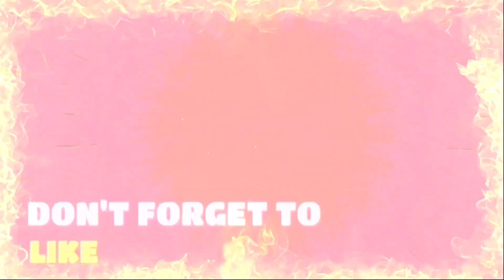🤯DOMINATION OVER OPPONENT FC Barcelona vs Al Nassr Penalty Shootout Event Efootball 24 HD গেমপ্লে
🕛 VIDEO'S TIMESTAMP:

00:00 - DOMINANTION OVER OPPONENT [PENALTY SHOOTOUT]
03:23 - OUTRO

▪Video's Summary: In this video, I will show you a Penalty Shootout in Efootball 24 With FC Barcelona, how they did Dominante the opponent & Acquired the Victory for them.

■Discord Server: Loading.

▪Ignore Video's Keywords:

Pes
Pes 2024
Efootball
Efootball 24
Efootball 2024
Efootball 24 Best GK Save
Efootball 24 Greatest Display of Penalty Save
Efootball 24 Penalty Shootout Domination over Opponent
Penalty Shootout Thrilling Comeback Victory Efootball 24
Efootball 24 GK Thrilling Comeback Victory in Penalty Shootout
Efootball 24 GK Best Penalty Save
Ex & Present Barca Combined Squad Match In Higher Division Efootball 24
Old & New Barca Players Combined Squad Gameplay
Barca Old & New Players Combined XI Match
Dream Reunion
Barca Old & Present Players Combined XI
Barca Reunion Mixed XI Match in Efootball
Barca Ex & Present Players Squad Gameplay Efootball
Barca Old & New Players Best Trio for Quick Counter
Barca Best Trio Efootball 24
Efootball 24 Best Attacking Trio
Division 1 Gameplay Efootball 24
Efootball 24 Best Attacking Trio for Division 1
Efootball 24 MRN Best Attacking Trio
MRN Best Trio of the Decade
MRN Deadly Trio
MRM Deadly Trio
MRN Deadly Trio of Efootball 24
Dream Trio Squad Build in Efootball 24
Efootball 24 Barcelona Squad Review
FC Barcelona Club Pack Review Efootball 24
MRN TRIO XI Penalty Shootout in Efootball 24
MRN TRIO Match in Higher Division
MRN DREAM TRIO Gameplay in Efootball 24
MRN TRIO OF THE DECADE Gameplay in Efootball 24
2015 Big Time Messi Review Efootball 24
2022 Big Time Messi Review Efootball 24
Prime Messi
Prime Ronaldo
Oblak Save Efootball 24
FC Barcelona Ter Stegan Review
Oblak Efootball 24 Review
Messi Goal Efootball 24
Mbappe Goal Efootball 24
Best Cf in Efootball 24
Barcelona Ex & Old Players Combined Squad Build Efootball 24
Best Trio for Quick Counter Efootball 24
Efootball 24 Best Formation for Quick Counter
Efootball Comeback King
Efootball Comeback Victory
Thriller Comeback Victory
Efootball 24 Penalty Shootout Comeback Victory
Pes Bangla
Pes English
Pes Malayalam
Efootball Bangla
Efootball English
Efootball Malayalam
Efootball Hindi
Efootball 2024 Mobile
Efootball New Events
Efootball Co Op
Efootball 24 Penalty Shootout Event
Efootball 24 Best Manager
Efootball 24 Best Tactics
Efootball 24 Long Ball
Efootball 24 Tiki Taka
Efootball Mobile Gameplay
PES 2024
Efootball 24 Bangladesh
Efootball 24 Bangla
Efootball 24 India
Efootball 24 English
PES India
PES Update
PES New Update
EFootball 24 PC Gameplay
PES Mobile Gameplay
PES PS5 Gameplay
PES Best Gameplay
EFootball PES 2024
Efootball 24 Free Epic
EFootball PES New Update
Efootball 2024 Free Coins
Efootball 2024 New Events